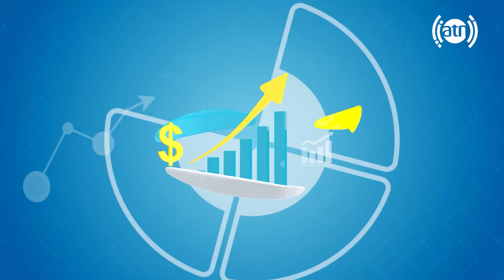The Challenges faced by youth today, by Abdul Wahab Akbari/مشکلات فرا راه جوانان با عبدالواهاب اکبری